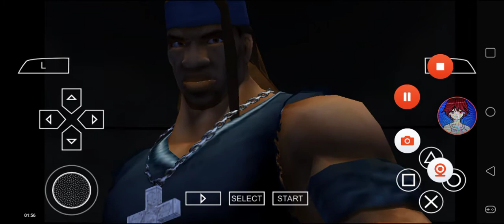Def Jam FFNY The Takeover - My Request Part 1300 (Meca beats them up)